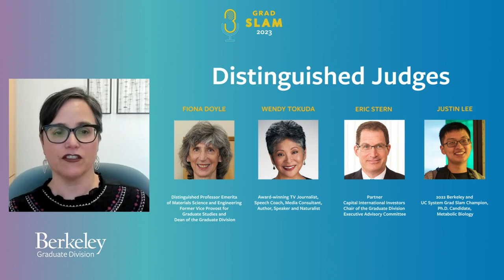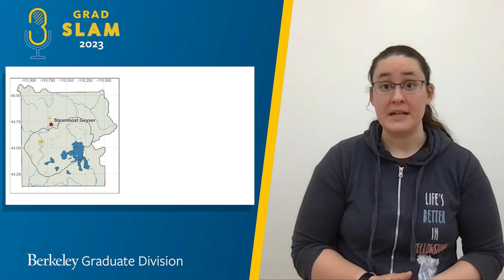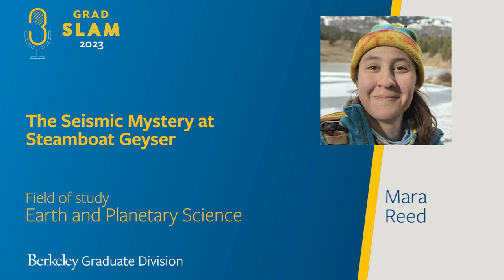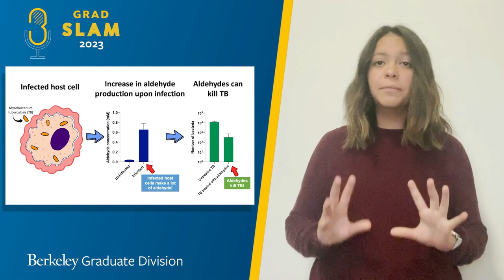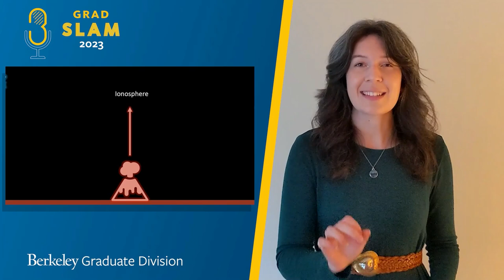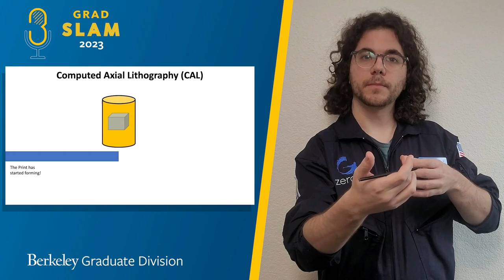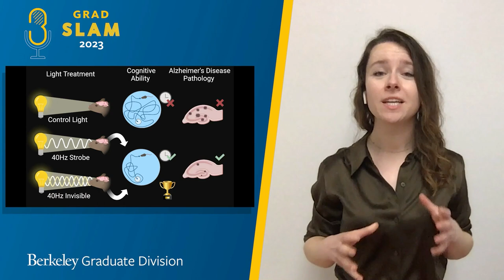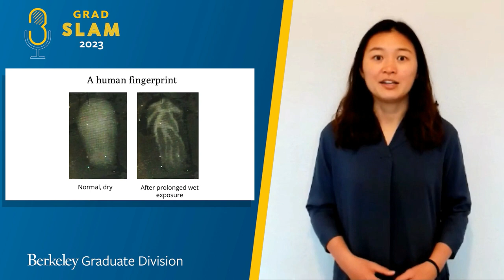UC Berkeley Grad Slam 2023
The 2023 Berkeley Grad Slam takes place Tuesday April 11, 2022 from 3:00 p.m. – 5:00p.m. During the campus competition, Berkeley graduate students will showcase their research in a series of three-minute talks. (Think mini Ted Talks.)